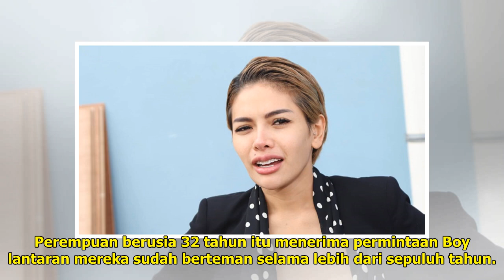Nikita Mirzani Curhat di Vlog Boy William